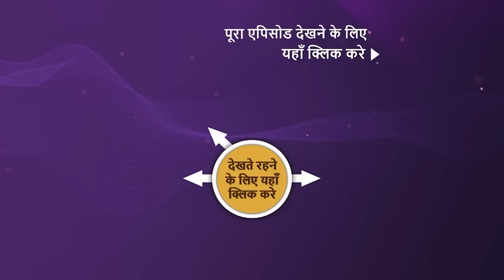NEW! Indian Idol S14 | Ep 32 | Fight To Top 10 | 21 Jan 2024 | Teaser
Episode 32: Fight To Top 10
The Indian Idol contestants greet India's all-time heartthrob, Hrithik Roshan, whose incredible acting skills and stunning dancing moves have always captivated the crowd. All of the contenders greeted him by performing his popular songs. Hrithik Roshan appreciates the participants' lively renditions.

Show Name: Indian Idol Season 14:
Judges: Shreya Ghoshal, Vishal Dadlani, Kumar Sanu
Guest: Hrithik Roshan
Host: Hussain Kuwajerwala
Episode: 32 - 21 Jan 2024
Director: Saahil Chhabria

Songs:  Kajra Mohabbat Wala , Paan Khaye Saiyan Hamaro , Chand Sitare , Na Tum Jaano Na hum
Singers: Asha Bhosle,Shamshad Begum, Asha Bhosle,  Kumar Sanu
Lyricists: S.H Bihari, hailendra (Shankardas Kesarilal), Sawan Kumar Tak
Music Directors: O.P Nayyar, Jaikishan Dayabhai Panchal, Shankar Singh Raghuvanshi,  Rajesh Roshan